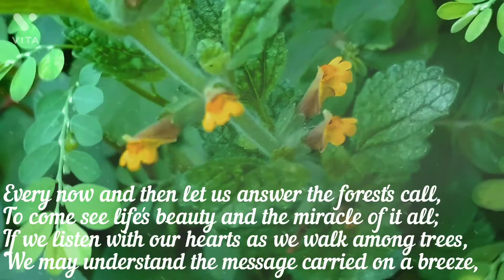Beautiful nature with relaxing music|The forest's blessed abode (poem)|Just time with nature|part-6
Beautiful nature with relaxing music|The forest's blessed abode (poem)|Just time with nature|part-6|(completed)

'Allopath se Ayurved ki ore'

About this video-It's a request to watch on high picture quality for the best .

 just time with nature..(part-4)